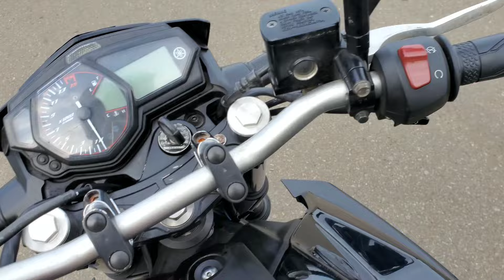BTS Shooting Iklan Shampo